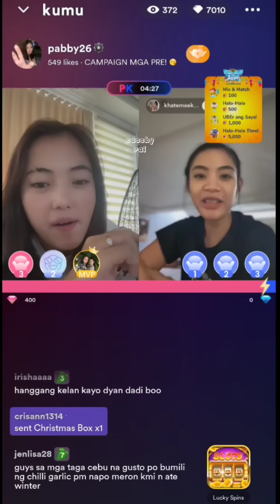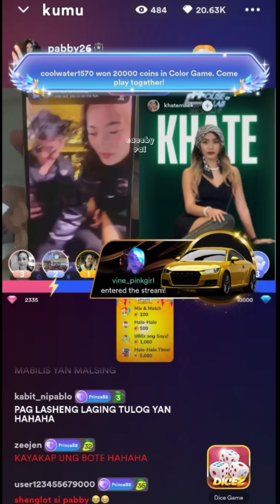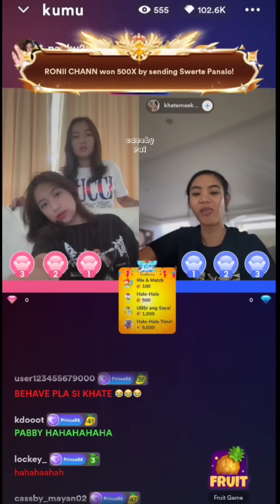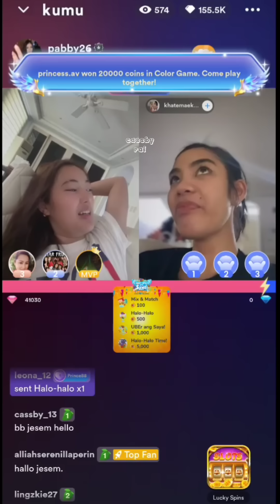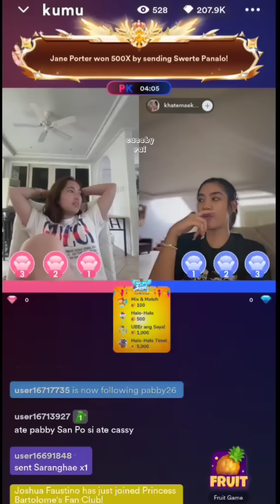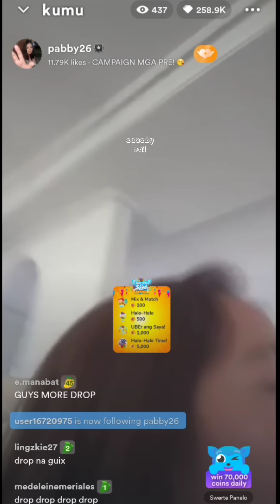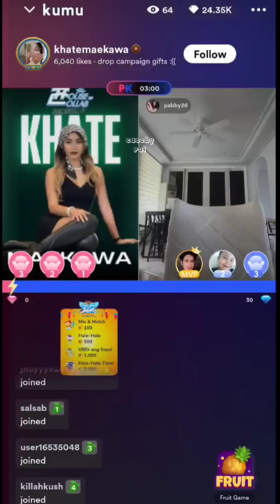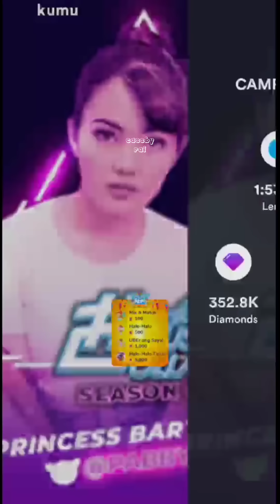PABBY LIVE | FNC | - DEC. 21, 2023 | CASSBY